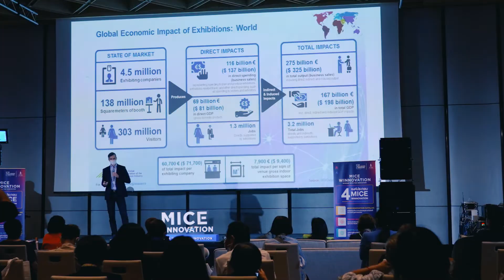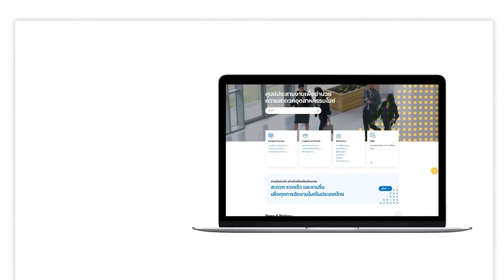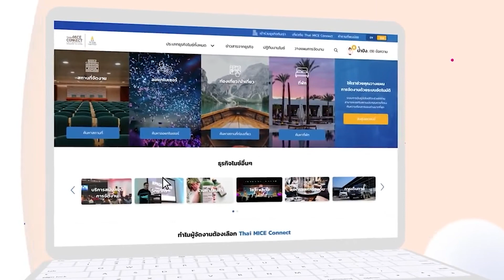TCEB President Speech MICE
ด้วยวิสัยทัศน์และความมุ่งมั่นของ สำนักงานส่งเสริมการจัดประชุมและนิทรรศการ (องค์การมหาชน) หรือ ทีเส็บ  ในการนำนวัตกรรมและเทคโนโลยีมาใช้ยกระดับอุตสาหกรรมไมซ์ไทย เพื่อช่วยขับเคลื่อนและกระตุ้นเศรษฐกิจของประเทศ